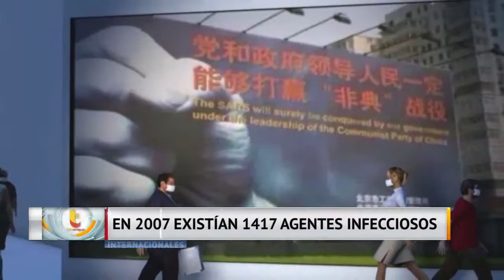Enfermedades emergentes azotan el planeta